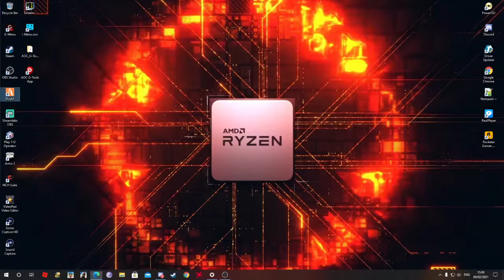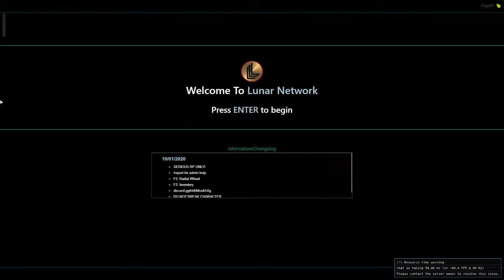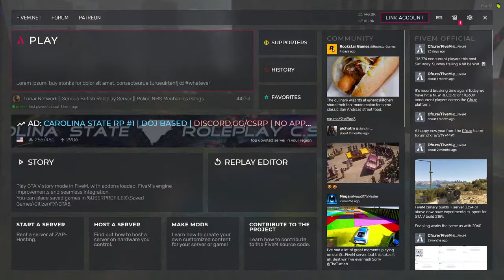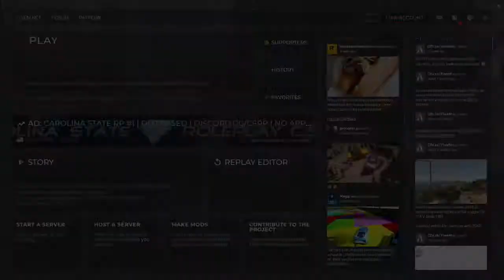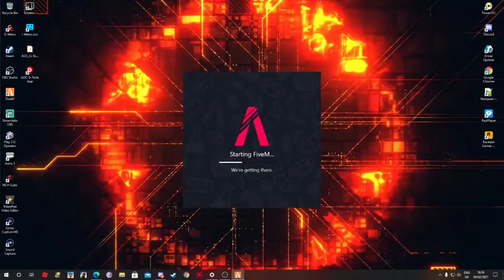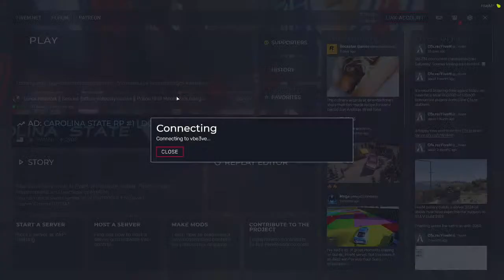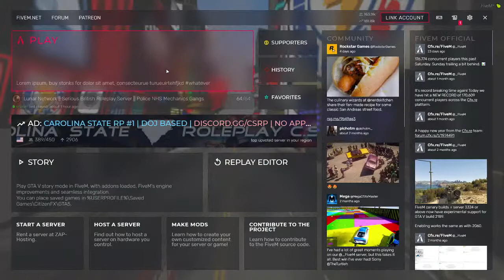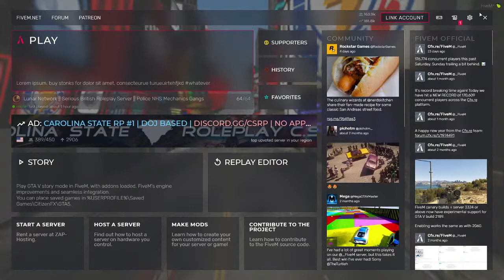[GTA Lunar RP] Henry Holt as a medic Day #6 busy shift with dumb dumb what can go wrong!!!!!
the nhs is broken but i did my best lol
thank you to everyone who has watched my content  i really hope u have, did do enjoy what u watch again thank you,
I've never did it b4,

will be on live everyday between 12pm and 3pm see you guys tomorrow